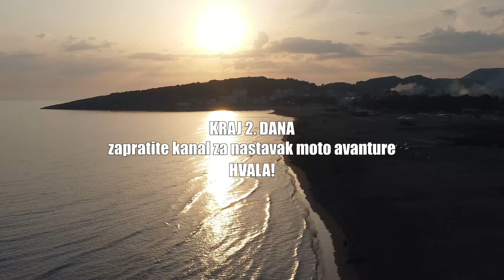Moto Avantura DRUGI DAN - Kamp / Perast / Jadransko primorje / Ulcinj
Avantura motorima - 5 zemalja za 5 dana - DRUGI DAN

Posle lude noći u rafting kampu svanulo je izuzetno hladno jutro.
Krenuli smo lagano put Crne Gore.
Usput sam probao Markovu Hondu koja me je odusevila I ulila samopouzdanje za obaranje po Dinarskim krivinama. Kratko smo se zadžzali u Perastu I pokušali da ubedimo našeg mladog a već poznatog glumca Malbašu da nam se pridruži u avanturi sa njegovim Stromom, ali nažalost zbog zbijenog plana nismo uspeli da se iskombinujemo.
Zalazak sunca dočekujemo u Ulcinju na velikoj plaži.

Hvala na gledanju i ukoliko vam se svidja materijal koji pravimo lajkujte video i zapratite kanal.